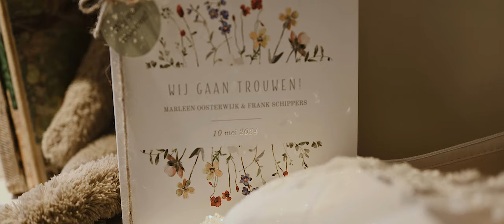Bruiloftsfilm impressie Frank en Marleen